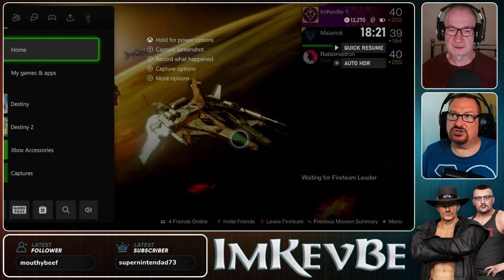💥Rediscovering Destiny's Immersive Story - Reliving the Adventure! Ep7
When the human race lands a manned spacecraft on, Mars, they discover a magical being known as the Traveler. Over time, the Traveler causes a golden age in humanity's technology and way of life, letting them travel through space with ease, expanding human lifespan, and helping humans colonize other planets

Rediscovering Destiny's Immersive Story - Reliving the Adventure! Ep7, Expansion I & II, The Taken King, Rise of Iron, -- Watch live